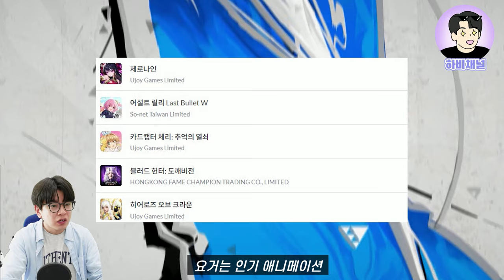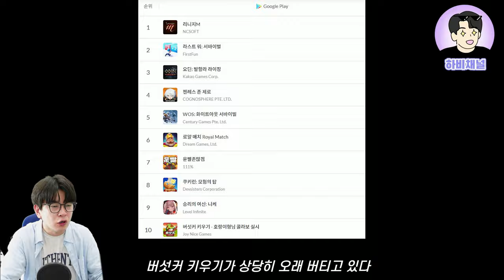최신판 7월 2주차 🩵 모바일게임 순위 Top5 🩵 모바일게임 추천과 구글 플레이스토어&앱스토어 전격 비교!!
7월 2주차 최신 모바일게임 순위를 알아보는 시간!
구글 플레이스토어와 애플 앱스토어의 모바일게임 순위
인기차트 Top10을 살펴보면서 자세한 소개와 비교를 진행합니다.

또한 모바일게임 매출순위를 살펴보면서
요새 어떤 모바일게임이 가장 잘 나가는지 알아보겠습니다!

신작 모바일게임 & 인기게임 추천!